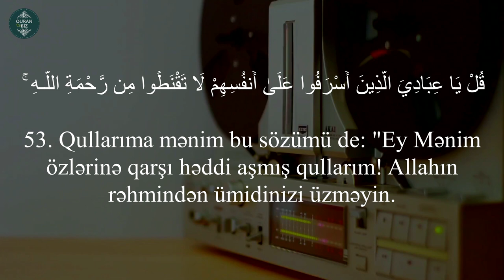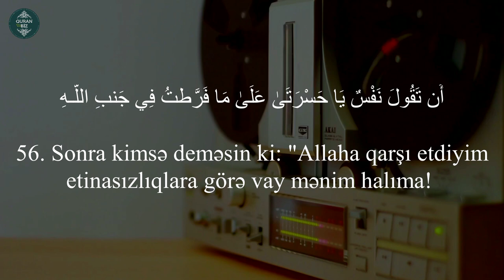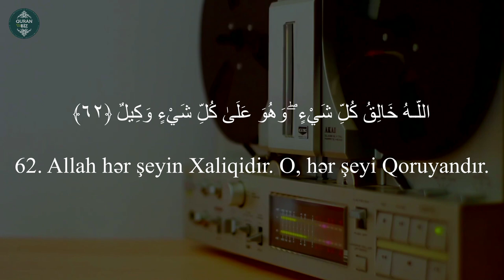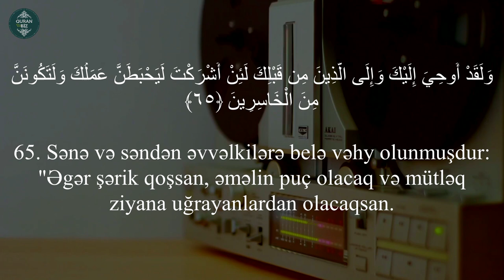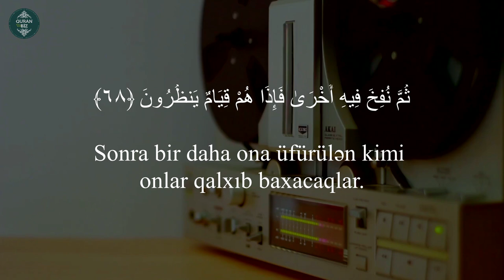Oxuyan kimdi bilmirəm,amma çox gözəl oxuyur...Zumər surəsi (53-70)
39. əz-Zumər surəsi
"Zümrələr" surəsi, 75 ayə,

Məşhur qarilər:
İdris Abkar.
Saad Al Ghamdi
Mişari ar-Raşid
Feysal ar-Ruşud
Muhammad Al-Luhaidan
Abdul Həlim
İslam Subhi

 1. Fatihə surəsi 2. əl-Bəqərə surəsi 3. Ali-İmran surəsi 4. ən-Nisa surəsi
5. əl-Maidə surəsi 6. əl-Ənam surəsi 7. əl-Əraf surəsi 8. əl-Ənfal surəsi
9. ət-Tovbə surəsi 10. Yunus surəsi 11. Hud surəsi 12. Yusuf surəsi
13. ər-Rad surəsi 14. İbrahim surəsi 15. əl-Hicr surəsi 16. ən-Nəhl surəsi
17. əl-İsra surəsi 18. əl-Kəhf surəsi 19. Məryəm surəsi 20. Ta ha surəsi
21. əl-Ənbiya surəsi 22. əl-Həcc surəsi 23. əl-Muminun surəsi
24. ən-Nur surəsi 25. əl-Furqan surəsi 26. əş-Şuəra surəsi
27. ən-Nəml surəsi 28. əl-Qasas surəsi 29. əl-Ənkəbut surəsi
30. ər-Rum surəsi 31. Loğman surəsi 32. əs-Səcdə surəsi
33. əl-Əhzab surəsi 34. Səba surəsi
35. Fatir surəsi 36. Ya sin surəsi 37. əs-Saffat surəsi
38. Sad surəsi 39. əz-Zumər surəsi 40. Ğafir surəsi
41. Fussilət surəsi 42. əş-Şura surəsi 43. əz-Zuxruf surəsi
44. əd-Duxan surəsi 45. əl-Casiyə surəsi 46. əl-Əhqaf surəsi
47. Muhəmməd surəsi 48. əl-Fəth surəsi
49. əl-Hucurat surəsi 50. Qaf surəsi 51. əz-Zəriyət surəsi
52. ət-Tur surəsi 53. ən-Nəcm surəsi 54. əl-Qamər surəsi
55. ər-Rahmən surəsi 56. əl-Vaqiə surəsi 57. əl-Hədid surəsi
58. əl-Mucadilə surəsi 59. əl-Həşr surəsi 60. əl-Mumtəhənə surəsi
61. əs-Saff surəsi 62. əl-Cumuə surəsi 63. əl-Munafiqun surəsi
64. əl-Təğabun surəsi 65. ət-Talaq surəsi 66. ət-Təhrim surəsi
67. əl-Mulk surəsi 68. əl-Qaləm surəsi 69. əl-Həqqa surəsi
70. əl-Məaric surəsi 71. Nuh surəsi 72. əl-Cinn surəsi
73. əl-Muzzəmmil surəsi 74. əl-Muddəssir surəsi
75. əl-Qiyəmə surəsi76. əl-İnsan surəsi 77. əl-Mursəlat surəsi
78. ən-Nəbə surəsi 79. ən-Nəziət surəsi 80. Əbəsə surəsi
81. ət-Təkvir surəsi 82. əl-İnfitar surəsi 83. əl-Mutaffifin surəsi
84. əl-İnşiqaq surəsi 85. əl-Buruc surəsi 86. ət-Tariq surəsi
87. əl-Əla surəsi 88. əl-Ğaşiyə surəsi 89. əl-Fəcr surəsi 90. əl-Bələd surəsi
91. əş-Şəms surəsi 92. əl-Leyl surəsi 93. əd-Duha surəsi
94. əş-Şərh surəsi 95. ət-Tin surəsi 96. əl-Ələq surəsi
97. əl-Qadr surəsi 98. əl-Beyyinə surəsi 99. əz-Zəlzələ surəsi
100. əl-Adiyat surəsi 101. əl-Qariə surəsi 102. ət-Təkəsur surəsi
103. əl-Əsr surəsi 104. əl-Huməzə surəsi 105. əl-Fil surəsi
106. Qureyş surəsi 107. əl-Maun surəsi 108. əl-Kovsər surəsi
109. əl-Kəfirun surəsi 110. ən-Nəsr surəsi 111. əl-Məsəd surəsi
112. əl-İxlas surəsi 113. əl-Fələq surəsi 114. ən-Nəs surəsi